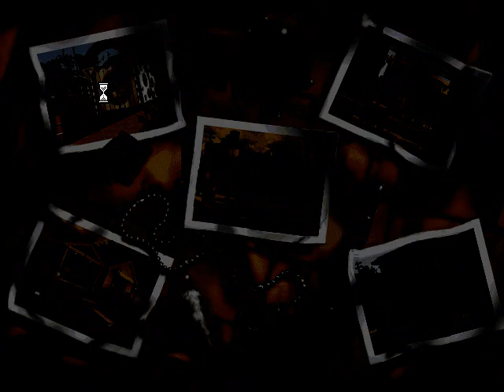Darkseed 2 PC Playthrough 2